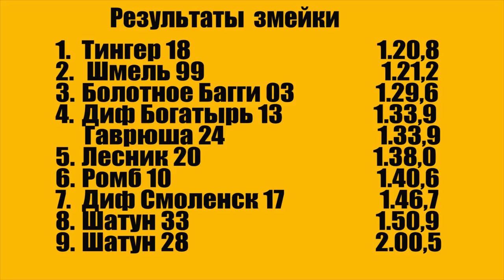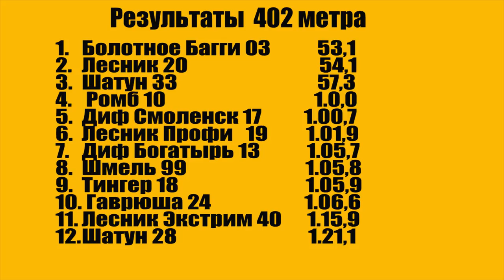Вездеход Трофи 2017! Клин коробки, кто то едет, кто то тонет! День 3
Вездеход трофи 2017!
День 3 Спецучасток ездим за хвостом гонки и постоянно видим кого ? Правильно! Смотрите все сами.